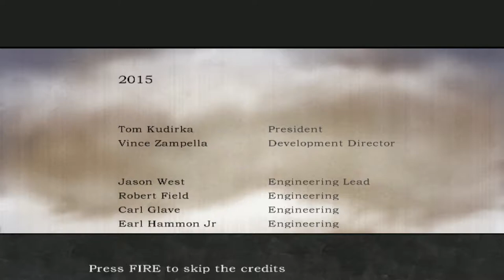Medal of Honor: Allied Assault #11 - Zniszczenie fortu wroga i koniec gry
Jedenasty i ostatni odcinek "zagrajmy" z gry Medal of Honor: Allied Assault.
Jeśli podoba Ci się odcinek pamiętaj o zostawieniu łapki w górę, subskrypcji i komentarza. :) Miłego oglądania.